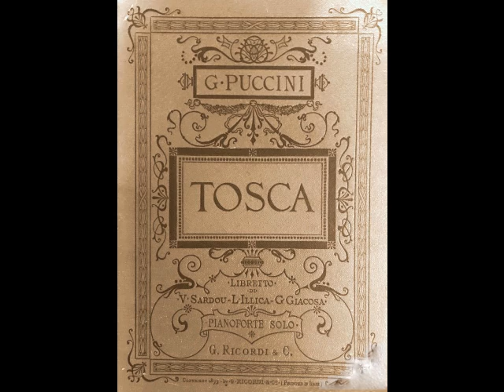Lauritz Melchior - Recondita armonia (Nordisk Polyphon, 1921)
The popular belief that Melchior could only sing Wagner is simply untrue. Melchior was a versatile artist who sang more than 30 roles in such works as Cavalleria Rusticana, Pagliacci, Fidelio, Le Prophète, Samson et Dalila, Aïda and Otello, and appeared in the major theaters of Berlin, Hamburg, Leipzig, Vienna, Lyons, Paris, Brussels, Barcelona, Buenos Aires, Los Angeles, San Francisco, Boston and Chicago. Melchior’s recorded legacy made for Odeon, HMV, Victor, Columbia, Polydor, Brunswick, Parlophone, MGM and Decca between 1913 and 1954 (as well as a plethora of live and private recordings), showcases an extraordinary voice, extending from the bass D up to high C, with a rich, robust texture throughout the entire range. Here, Melchior sings a Danish language version of “Recondita armonia” from Act I of Puccini’s Tosca. This was recorded in Copenhagen for Nordisk Polyphon in 1921.